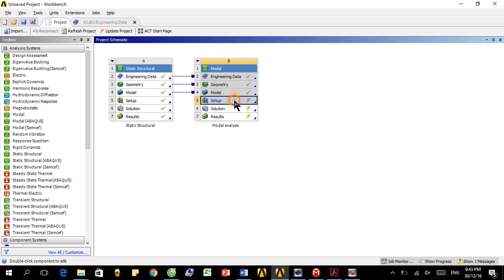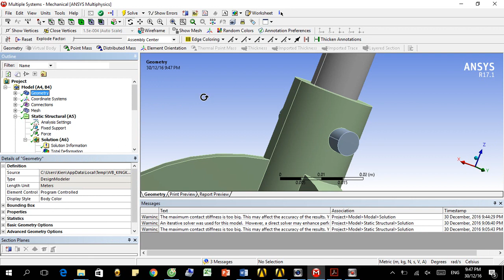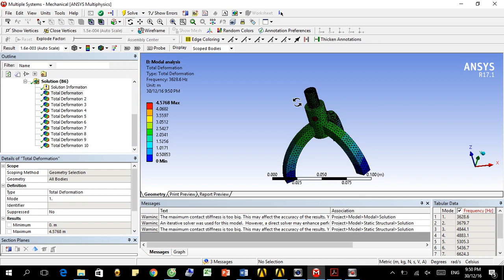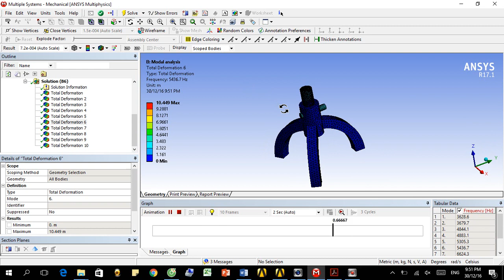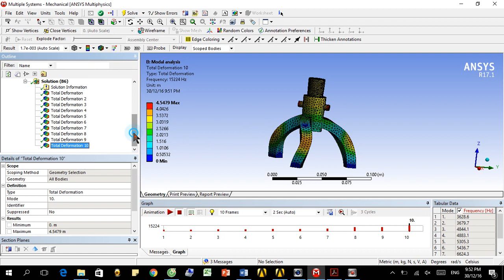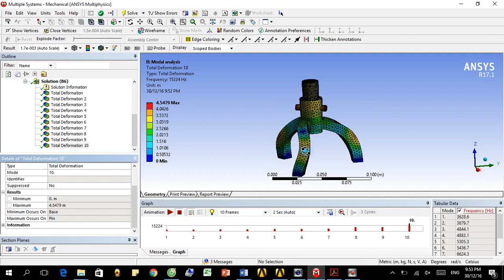7 Example Ansys Modal Analysis Tutorial for Beginner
Example Ansys Modal Analysis Tutorial for Beginner
Modal analysis is the study of the dynamic properties of systems in the frequency domain. A typical example would be testing structures under vibrational excitation.

Modal analysis is the field of measuring or calculating and analyzing the dynamic response of structures and/or fluids or other systems during excitation. Examples would include measuring the vibration of a car's body when it is attached to an electromagnetic shaker, analysis of unforced vibration response of vehicle suspension, or the noise pattern in a room when excited by a loudspeaker. Modern day experimental modal analysis systems are composed of 1)sensors such as transducers (typically accelerometers, load cells), or non contact via a Laser vibrometer, or stereophotogrammetric cameras 2) data acquisition system and an analog-to-digital converter front end (to digitize analog instrumentation signals) and 3) host PC (personal computer) to view the data and analyze it